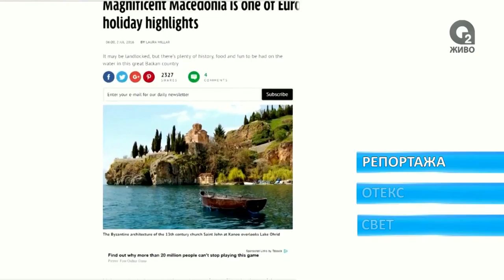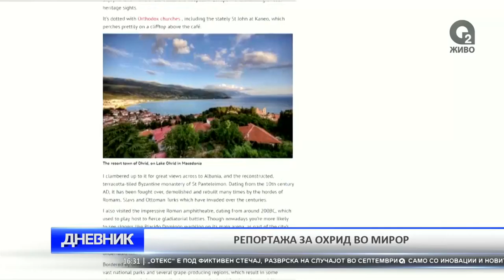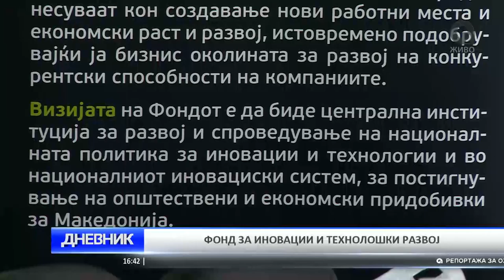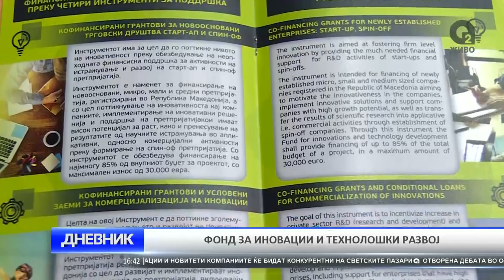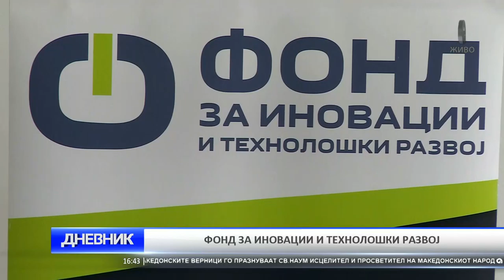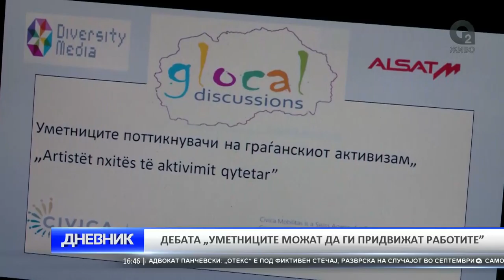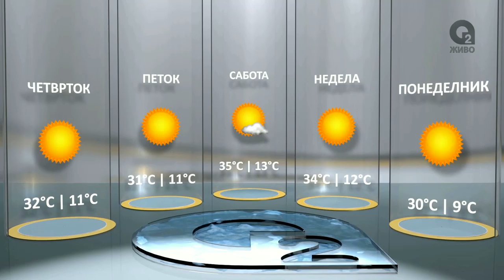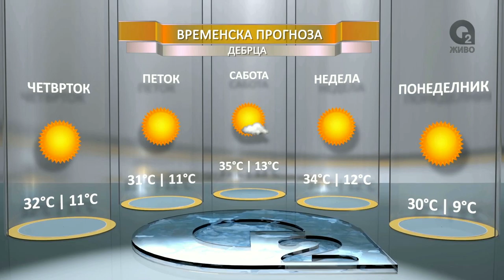O2 DNEVNIK 03 07 2016